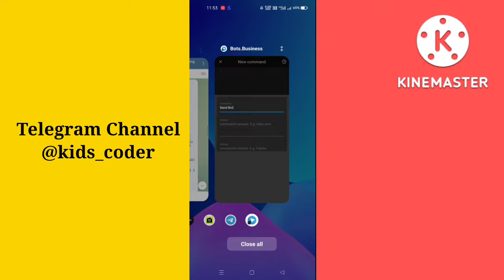How To Clone Any Telegram Bot By Kids Coder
After So Many Subscribers Demand This Video Is Now On Youtube By Kids Coder✌️

( You Will Get All Bots Here)

About 4 Bots Tutorial Is On Channel Your Can Go & Watch It👍